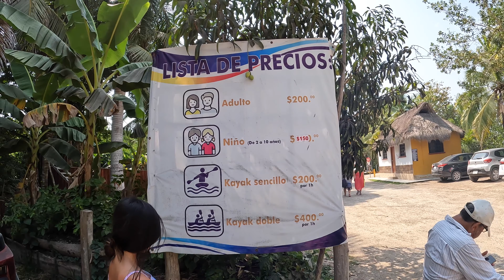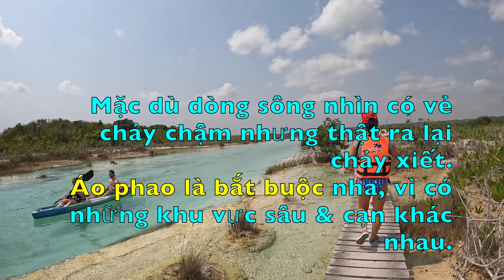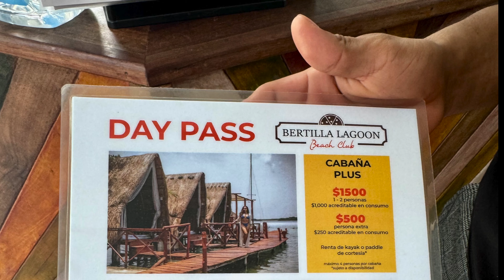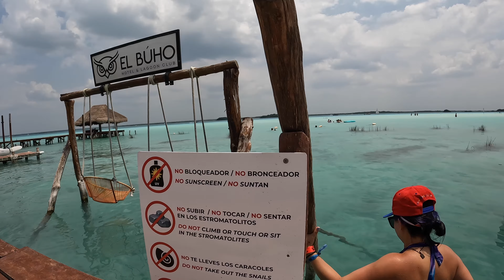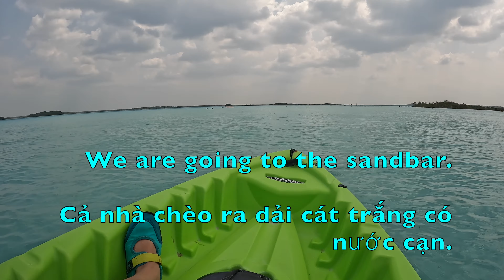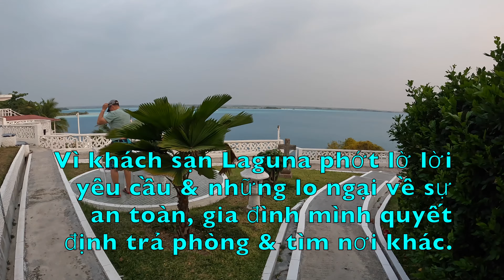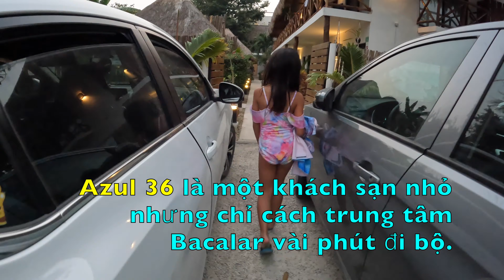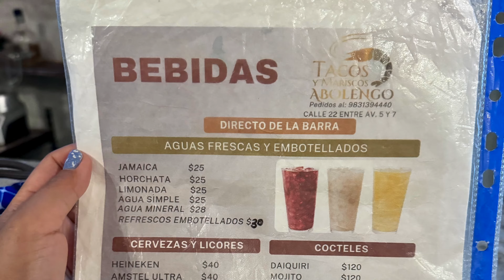BACALAR - Day 3 4K (4/2024)